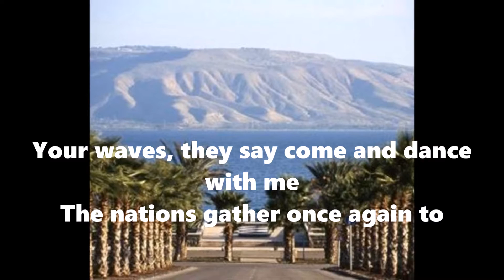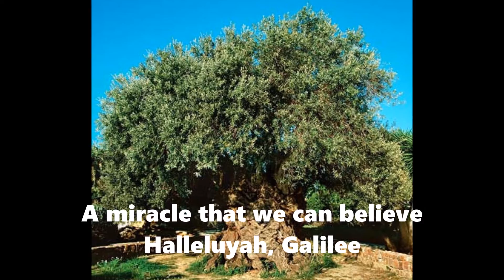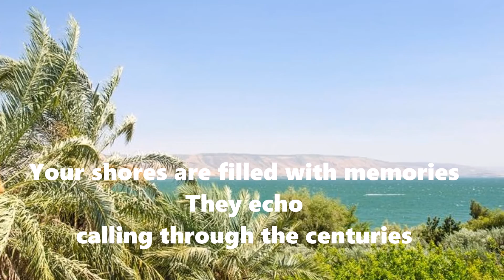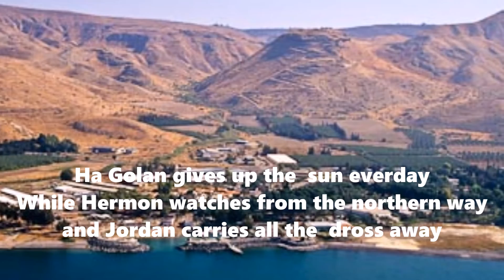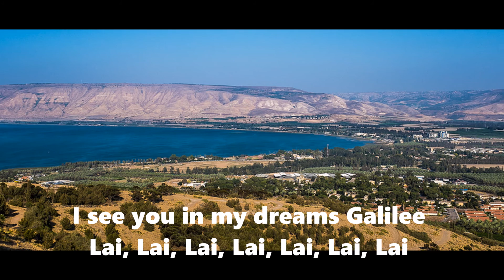Enjoy the enchantment of the"Galilee"! Music by Mishkanim (lyric video).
Experience  te history, beauty and mystery of the sea of "Galilee" from the CD "Returning" by Mishkanim.  Israel is Beautiful!!